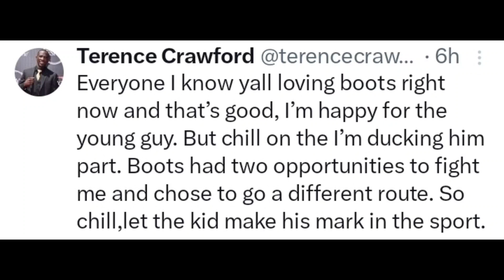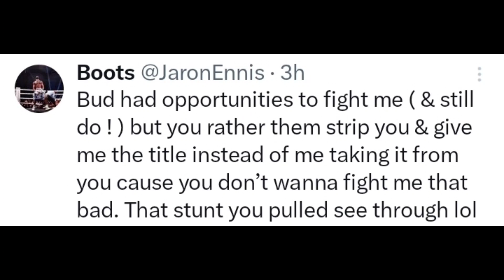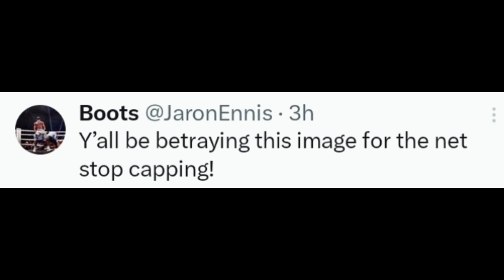Jaron Ennis Say's Terence Crawford Fight Me & Stop Cappin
Jaron Ennis seems fed up with The shots that Terence Crawford seems to be throwing & Terence Crawford feels Jaron Ennis had a cahnce to fight but took a different route.  Now they have words for eachother !!